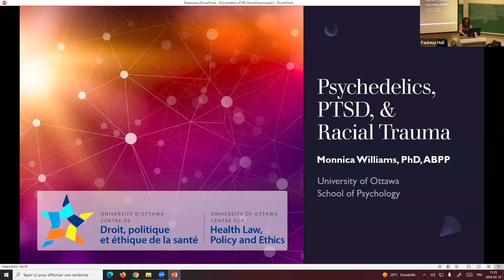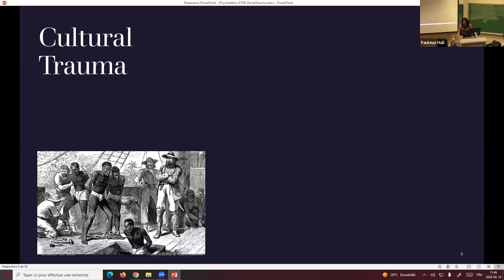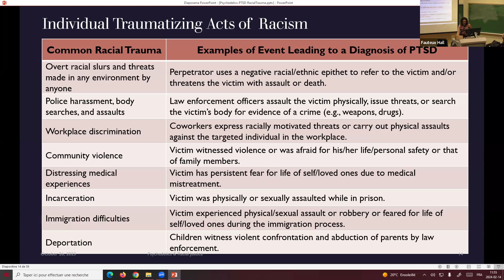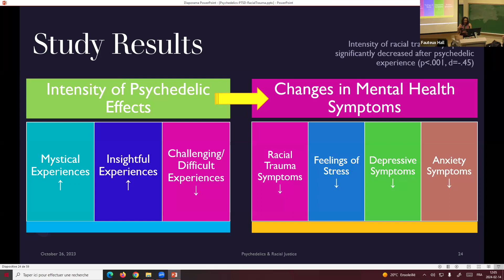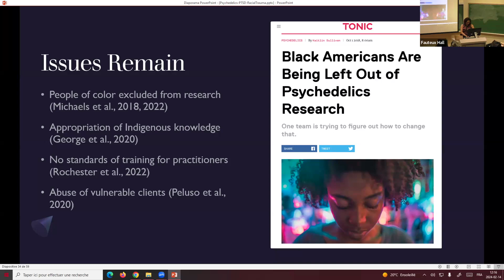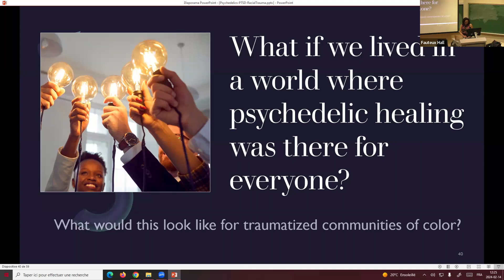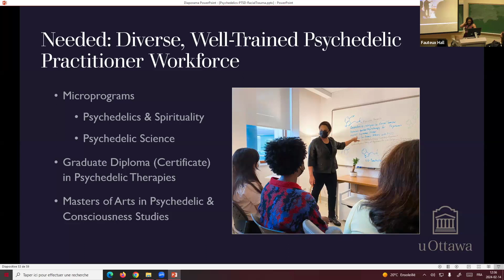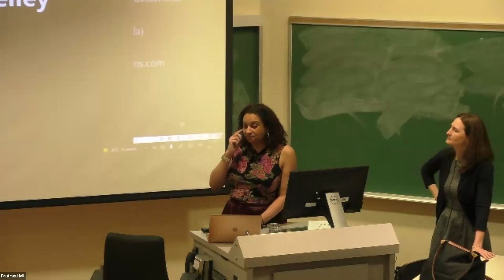Psychedelics, PTSD, and Racial Trauma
Monnica Williams
Canada Research Chair in Mental Health Disparities

Psychedelics have been studied for the treatment of numerous mental health conditions, as an avenue for personal growth, and for enhancing well-being. Once widely used for therapeutic and research purposes, psychedelic medicine was largely forgotten after criminalization and the War on Drugs.  Dr. Williams will describe the various applications of psychedelics for mental health and the treatment of PTSD. She will also discuss the impact of first-wave drug research abuses, social policies, and stereotypes on communities of colour. She will describe the barriers to mental health care faced by people of colour and how psychedelic therapies may help or hinder healing. She will also discuss next steps in ensuring that access to culturally informed mental health care is prioritized as psychedelics move into late phase trials and compassionate use programs.